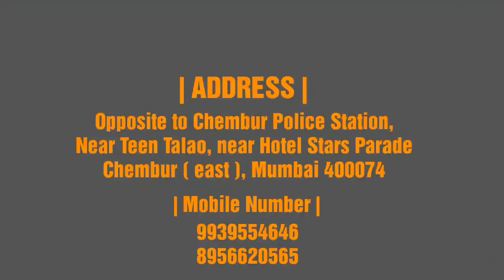Plant pot with price | Terracotta pots, Ceramic pots, Uruli, Decorative items, mitti ke bartan, Diya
SATYA NURSERY
ADDRESS - Opposite to chembur police station, near Teen Talab, Chembur (east), Mumbai, 400074

I visited this nursery and I found that they are having a really a great collection of Terracotta pots, Terracotta art decorative items, mitti ke bartan, Uruli, Diya for Diwali, Rangoli for Diwali and many more.

They are having really a great collection of mitti ke bartan. Mitti ke bartan price start from 20 rupees.
We should know why we should use mitti ke bartan

मिट्टी के बर्तन में खाना पकाने के फायदे-
-मिट्टी के बने बर्तनों में कम तेल का इस्तेमाल होता है। -मिट्टी के बने बर्तनों में खाना स्वादिष्ट बनता है। इन बर्तनों में भोजन पकाने से पौष्टकता के साथ-साथ भोजन का स्वाद भी बढ़ जाता है। -अपच और गैस की समस्या दूर होती है।

They are selling Terracotta pots and decorative items at this price
Terracotta decorative items - from 60 Rs
Diya for Diwali - from 1 Rs
Gullak - from 10 Rs
Terracotta Lamp - from 65 Rs
Terracotta lamps can be use for decoration purpose as well as you can use in Diwali as Akash Diya or you can hang this to your garden.